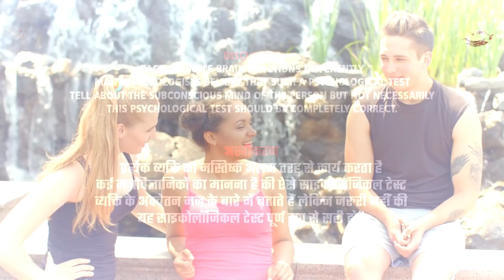चुने एक तस्वीर और जाने अपने बारे में एक रहस्य | Personality Test in Hindi